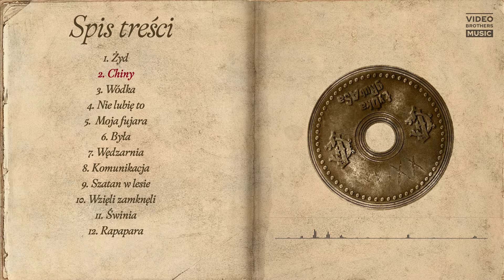Łydka Grubasa - Chiny feat. Czesław Mozil & Marcin Rumiński | ĘĆ (2023)